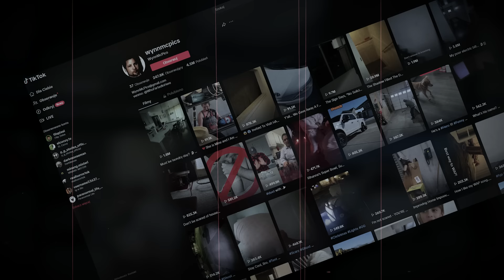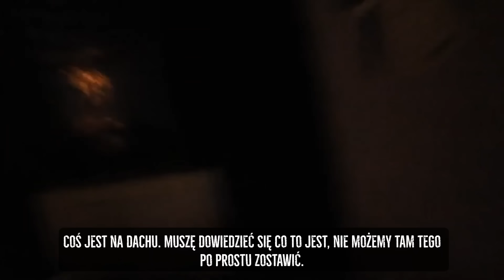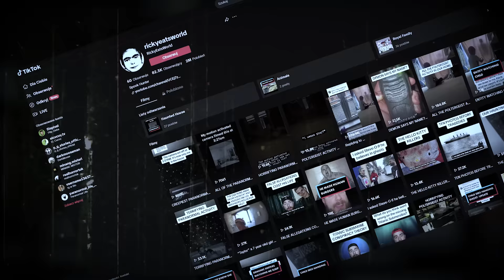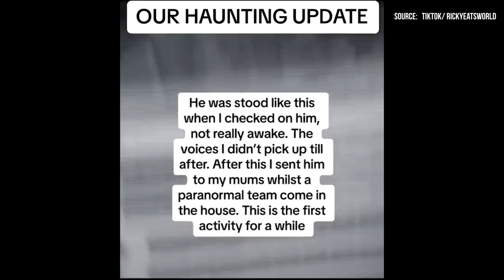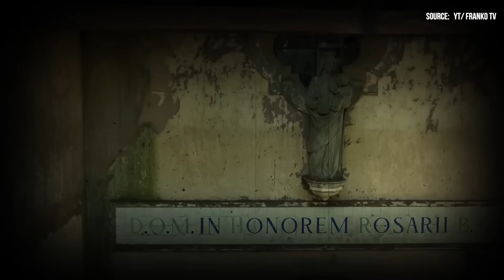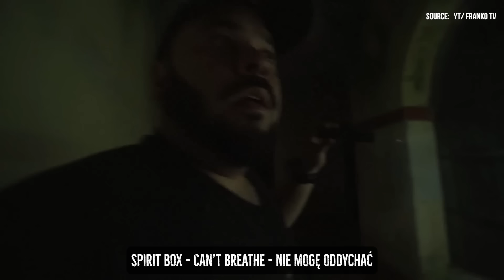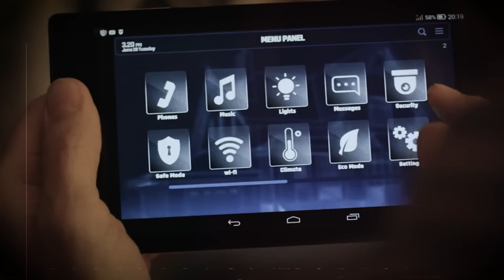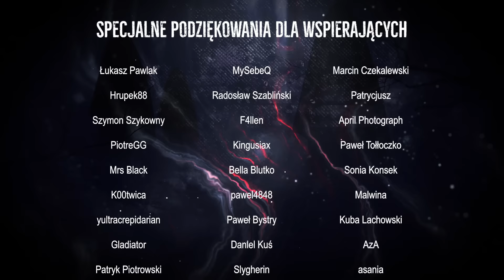Straszne Paranormalne Nagrania, które nie pozwolą Ci dziś zasnąć.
Miłego oglądania! :)

Zostań wspierającym i pomóż mi rozwijać kanał  :) Dziękuję!
Słuchaj Mangę i Mangwę na Youtube!
Kontakt dla widzów:
Grafika na kanale i na Facebooku stworzona przez:
Źródła:
5 -
Rozdziały:
00:00 1
07:20 2
13:20 3
17:30 4
29:30 5